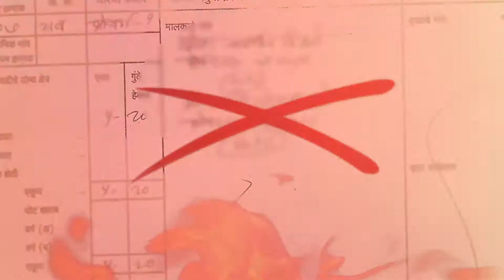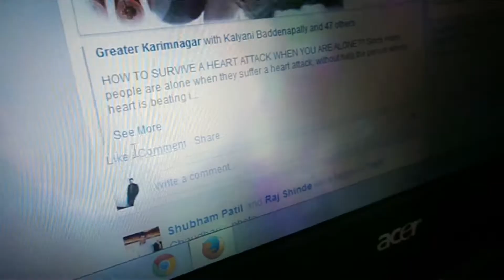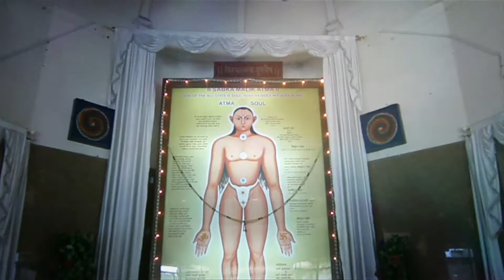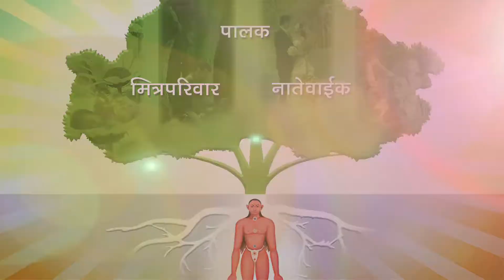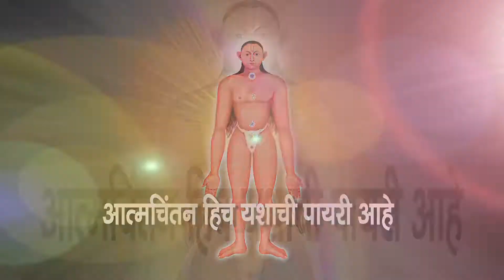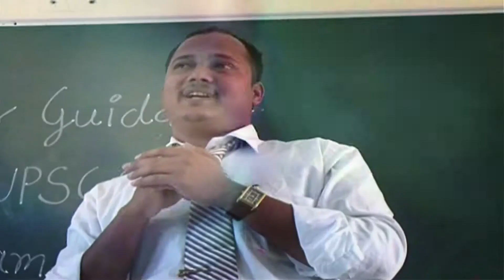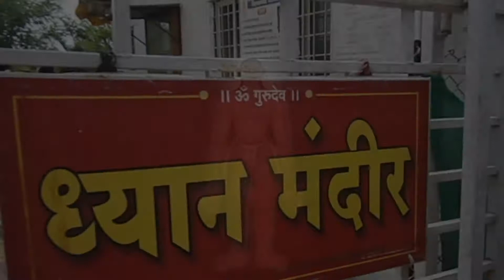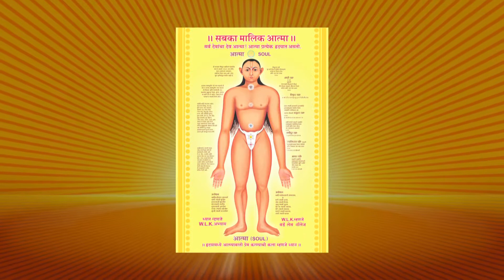Documentary Marathi ATMA MALIK DHYANPEETH | KOKAMTHAN | MAHARASHTRA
In this rushy and fast roads of our life there is a need of some speed breakers for understanding the secrets of life.